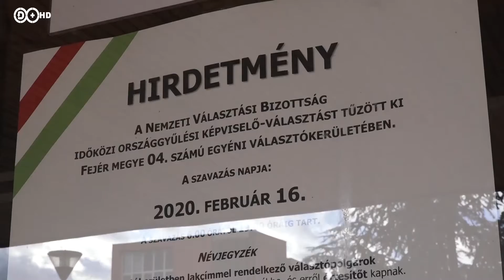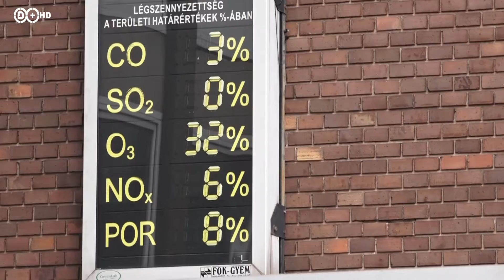2020. február 5. Sajtótájékoztató